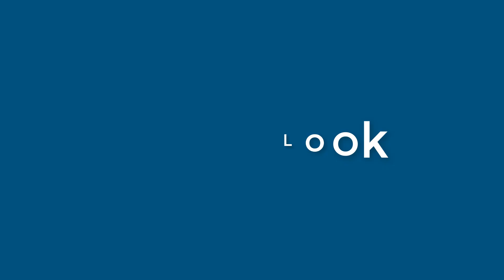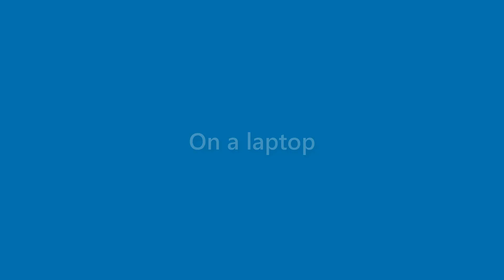Dave Kelley - appearance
Name Look - Dave Kelley - appearance. In this video we present "Dave Kelley" name look and feel in various scenarios.
This video will cover:
How does "Dave Kelley" look as a personal letterhead?
How does "Dave Kelley" look on a business card?
How does "Dave Kelley" look on a computer/laptop screen?
How does "Dave Kelley" look with different background colors?
How does "Dave Kelley" look with various fonts?